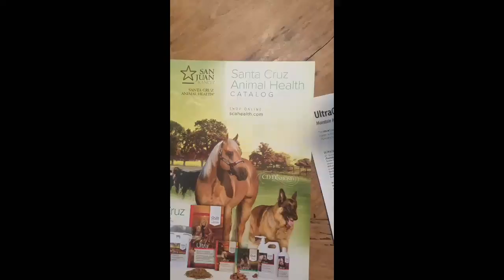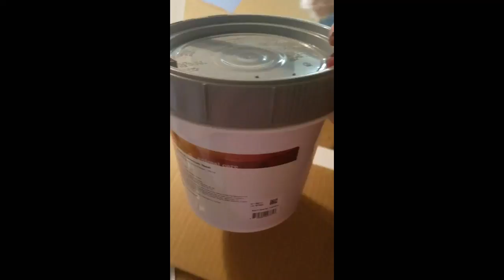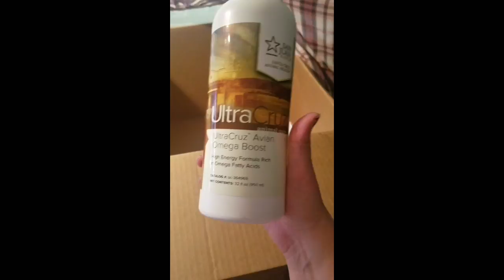I Finally Won Something!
Opening my products I recieved from Santa Cruz Animal Health. I won a gift certificate for following them on Twitter.